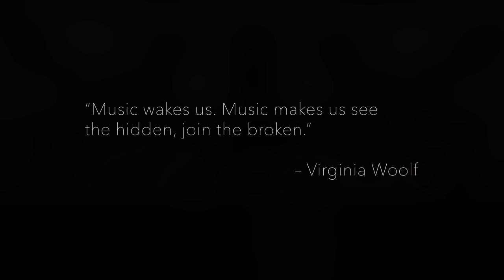Cilèa: Io son l’umile ancella (From “Adriana Lecouvreur”) (Violin, Piano)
Official Music Video by Aron Toth and Jozsef Suto performing “Io son l’umile ancella”.

Dedicated to Andrea Rost.

Special thanks to the Faculty of Law of Eötvös Loránd University.

Original Music: Francesco Cilèa
Transcription for Piano and Violin: Aron Toth, LL. M.
Piano: Aron Toth
Violin: Jozsef Suto
Video: Daniel Media, Jones Cinema
Sound: Matyas Hauck

The music piece is based on the aria “Io son l’umile ancella” from Francesco Cilèa’s opera titled Adriana Lecouvreur. “Io son l’umile ancella” is the opera’s most famous aria and one of the most popular pieces in the soprano repertoire.

Adriana Lecouvreur has been performed by artists such as Maria Callas, Mirella Freni, Eva Marton, Anna Netrebko, Sonya Yoncheva, Ildiko Komlosi, Andrea Rost, Plácido Domingo, Luciano Pavarotti, José Carreras, José Cura, Jonas Kaufmann and Piotr Beczala.